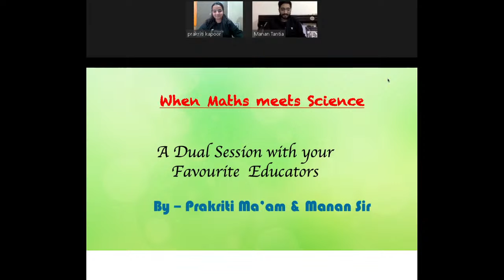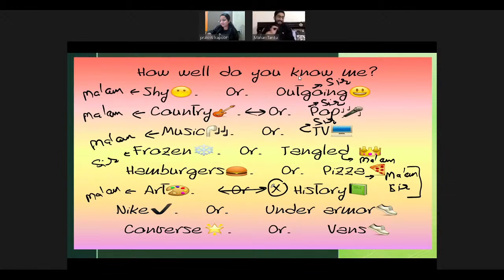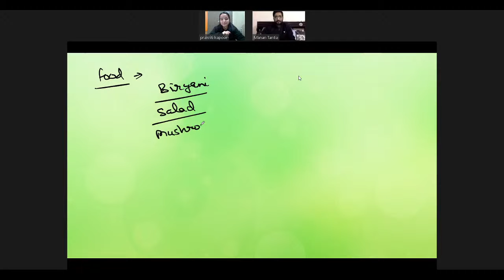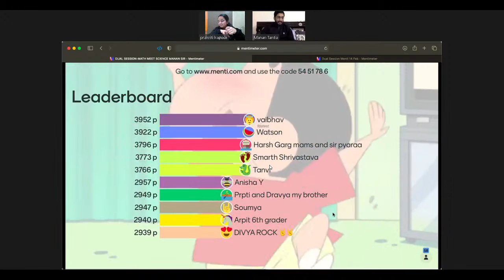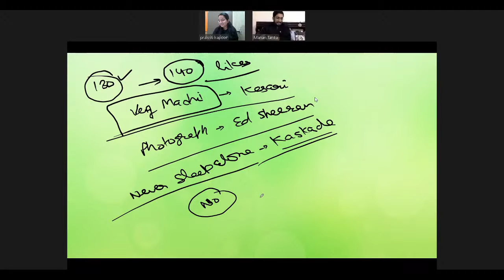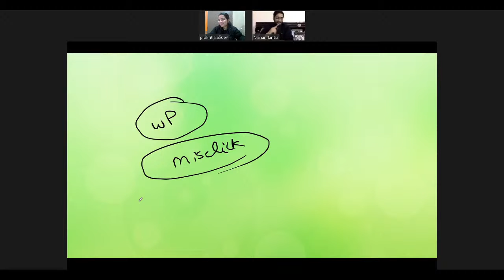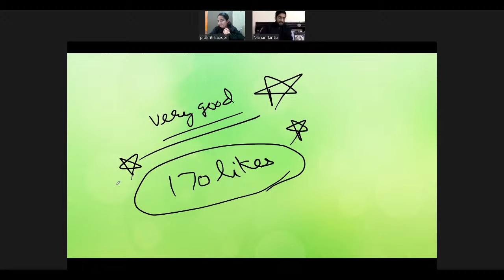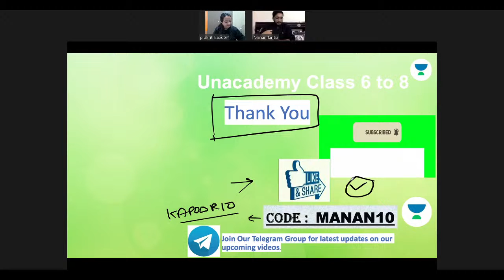Maths Meets Science Over Coffee | KNOW YOUR EDUCATORS | Manan Tantia & Prakriti Kapoor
In today's special session, we’ll conduct a Menti Quiz on the “Maths Meets Science Over Coffee - Know your Educators” of Class 7 Science. Prakriti Kapoor ma'am & Manan Tantia sir will help you understand this topic and the preparation strategy for Class 7, resulting in fast-forwarding your preparation for your exams.

Swastika Sharma and more top educators are teaching live on Unacademy.

Unacademy Subscription Benefits:
1. Learn from your favourite Educator
2. Dedicated doubt clearing sessions
3. One Subscription, Unlimited Access
4. Real-time interaction with Educators
5. You can ask doubts in the live class
6. Limited students per batch
7. Download the videos & watch offline